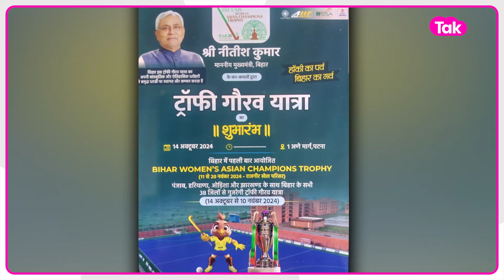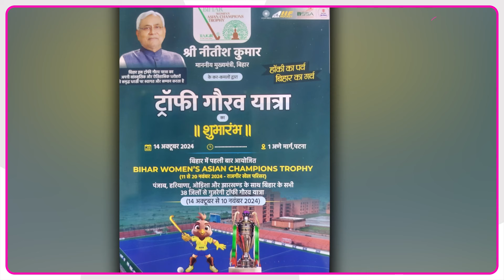Nitish Kumar अचानक खिलाड़ियों वाले बस में चढ़कर लेने लगे जायजा, जानिए पूरा मामला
बिहार के राजगीर में 11 नवंबर से 20 नवंबर तक वीमेंस एशियन चैंपियंस ट्रॉफी 2024 का आयोजन होगा. इसके लिए मुख्यमंत्री नीतीश कुमार ने ट्रॉफी गौरव यात्रा की शुरुआत की...इस दौरान सीएम नीतीश खिलाड़ियों वाले बस में जाकर जाजया लेने लगे. सीएम नीतीश का ये अंदाज वायरल है.